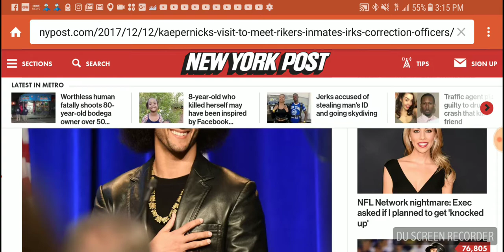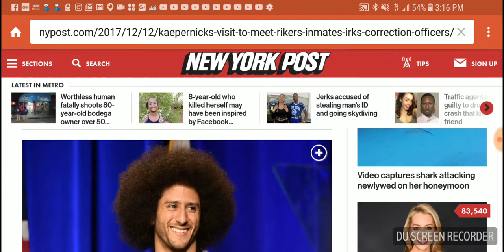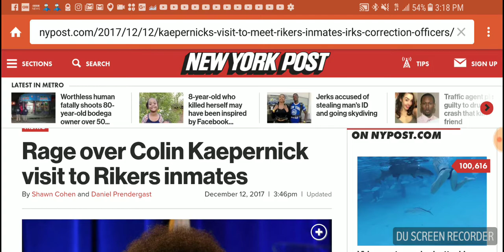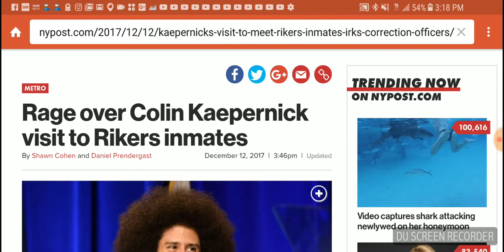Colin Kaepernick Speaks to inmates in Rikers Island